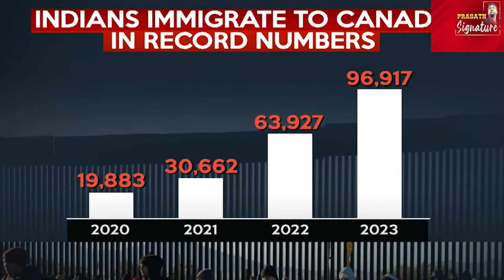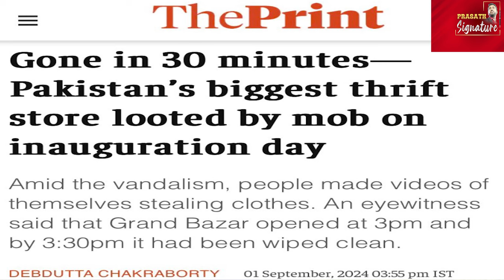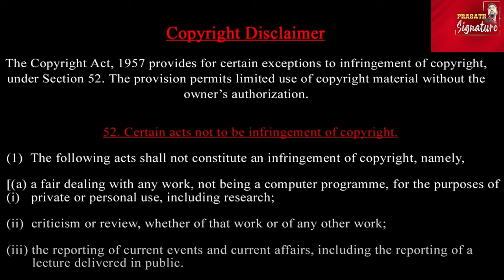யானைகளை திண்ணும் மனிதர்கள்-எங்கே? Dream bazaar Close ‘Russian spy’ whale-Putin Gift Horse for whom?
யானைகளை திண்ணும் மனிதர்கள்-எங்கே? Dream bazaar tragedy-Spy whale death-Putin gift Horse for whom?
Wildlife in Peril: Namibia Elephant Killings, Pakistan Mall Collapse, Russian Whale Death, Spy Animals, and Pakistan-Iran Gas Pipeline"

- Wildlife Conservation
- Namibia Elephant Killings
- Pakistan Mall Collapse
- Russian Whale Death
- Spy Animals
- Pakistan-Iran Gas Pipeline
- Migrant Crisis

Description: "Explore the latest environmental and wildlife news: the tragic killings of elephants in Namibia, the shocking collapse of a mall in Pakistan, the mysterious death of a Russian whale in Norway, the fascinating history of spy animals, and the Pakistan-Iran gas pipeline project. Plus, understand the migrant crisis and its global implications."

Prasath signature